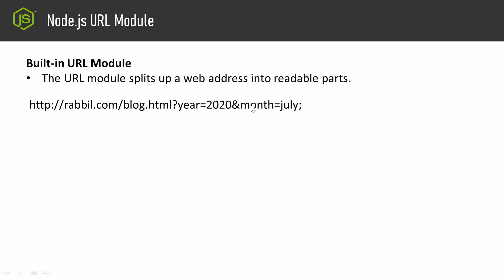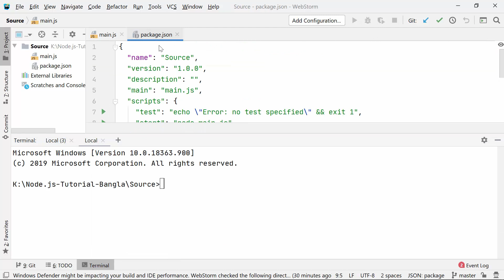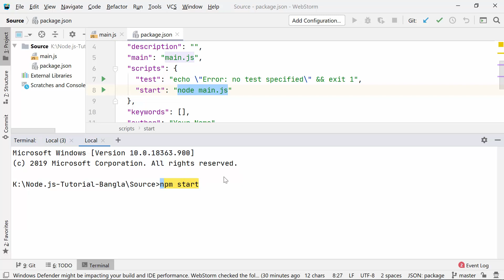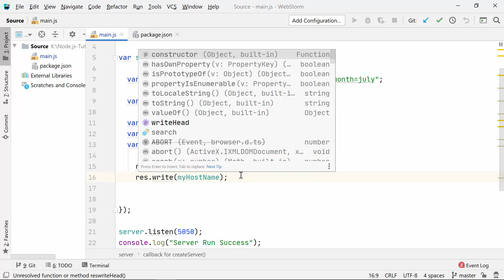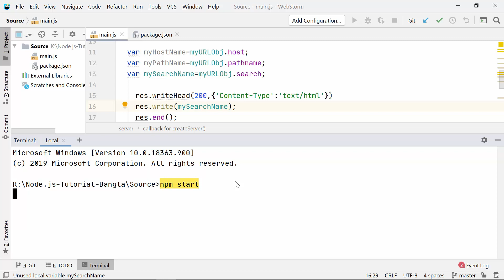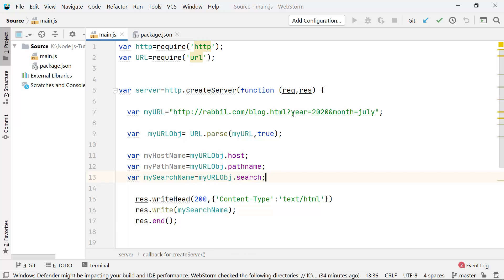Node.js Tutorial Bangla | Part 09 Node js URL Module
Node.js Tutorial Bangla provides in complete tutorial on Node js in bangla . This is an open-source, cross-platform, JavaScript runtime environment. Using Node.js executes JavaScript code outside a web browser.

JavaScript created as client side language/front end language.  Only handle front end logics . JavaScript has no power to communicate  with server. But using node platform you can run JavaScript in server side environment. Node give power to JavaScript to manage server side operations like Server Side  Request , Response Handle. Operations over databases Access/Write a file on server and more.